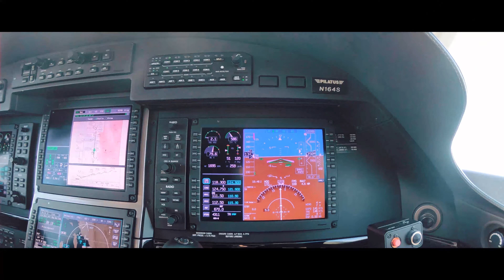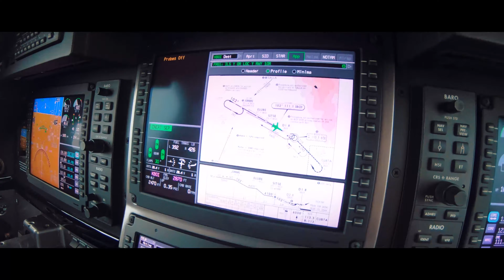Ryan & Brownie Land Airplane in Thick Fog SLC 4K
Had some fun this morning in the airplane. Ryan claims Brownie didn't help at all and I agree.
"Danger Zone" is a song, with music composed by Giorgio Moroder and lyrics written by Tom Whitlock, which American singer-songwriter Kenny Loggins recorded and released in 1986
Released‎: ‎May 13, 1986 Genre‎: ‎Hard rock‎; ‎new wave‎;
Recorded‎: ‎January 1986 Producer(s)‎: ‎Giorgio Moroder
This video is not monetized in any way.